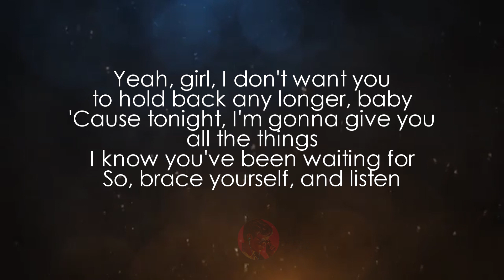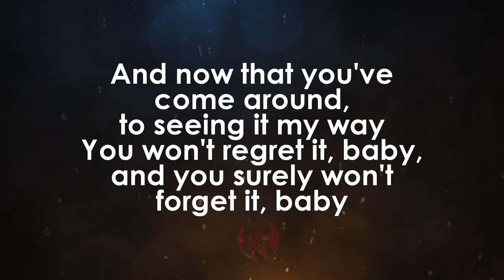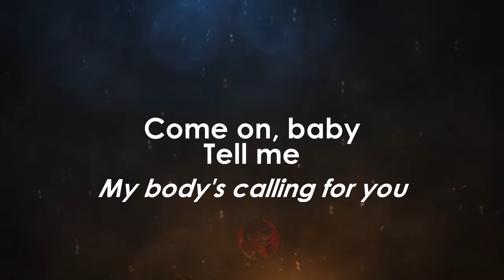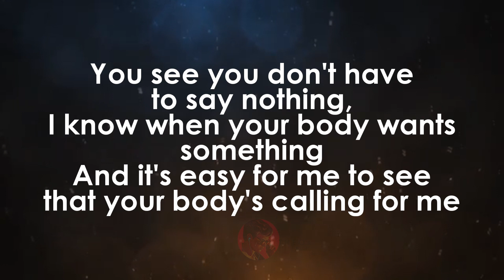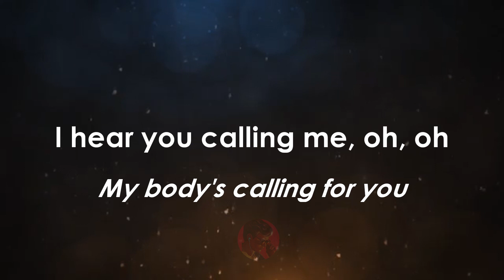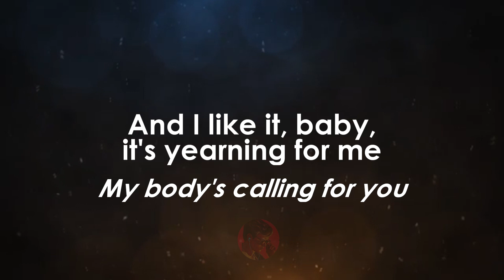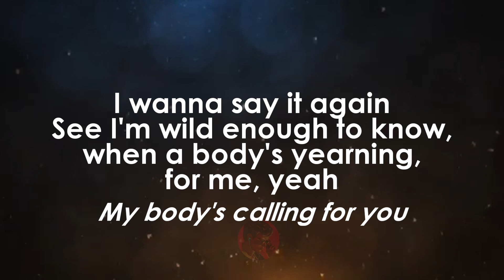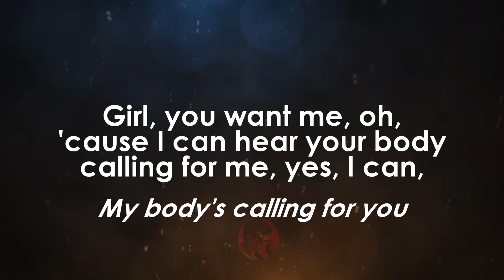Your Body's Callin' | R Kelly